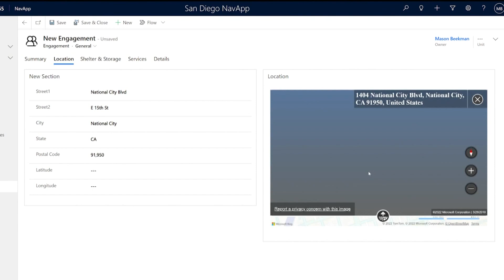San Diego County considers using analytics to predict homelessness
San Diego County leaders are considering analytic technology to tackle the homelessness crisis. On Tuesday, the Board of Supervisors will consider a proposal that includes technology that will help predict who will become homeless.

Major League Baseball teams use a similar technology to win games. They use data to predict how players will perform by analyzing pitching, hitting and fielding. The county is hoping to use a similar technology to predict who is on the cusp of homelessness.